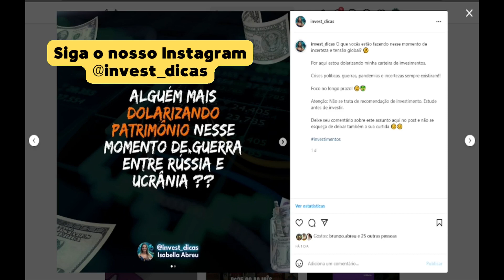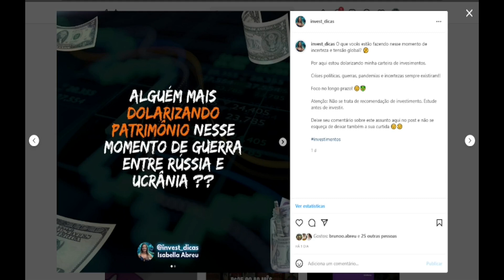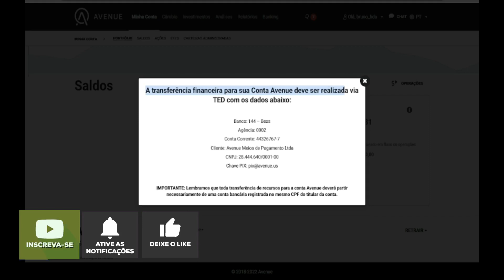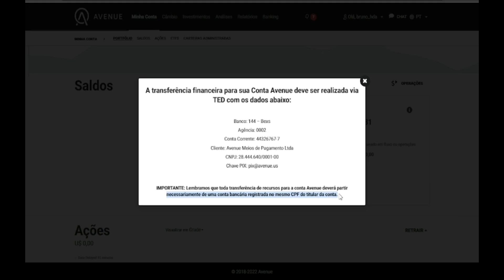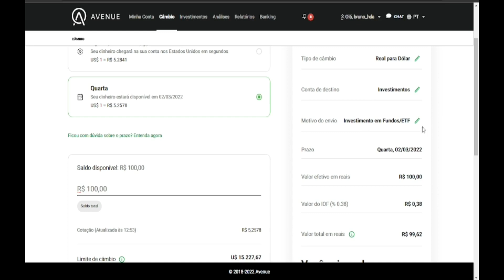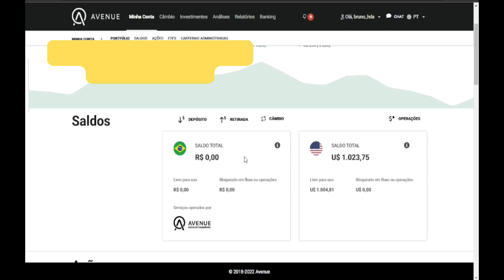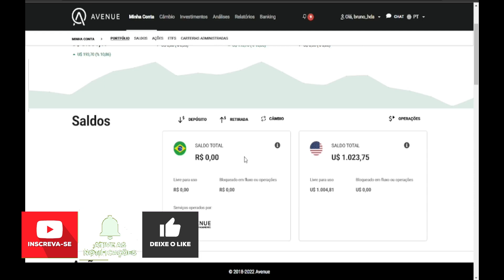TUTORIAL - COMO MANDAR dinheiro para a AVENUE na PRÁTICA!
Passo a passo (Tutorial muito fácil e prático) de Como transferir Dinheiro para Avenue. PARA INICIANTES.

Neste vídeo eu vou mostrar COMO MANDAR o seu DINHEIRO do Brasil para os Estados Unidos com a AVENUE SECURITIES, (Corretora americana com suporte em português). Muito boa para quem é iniciante e brasileiro para começar a investir no Exterior.